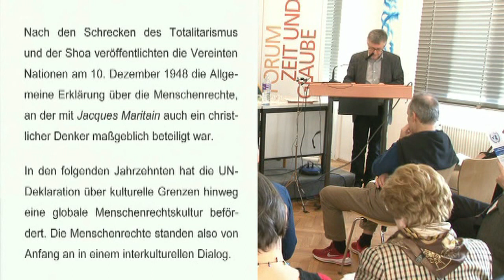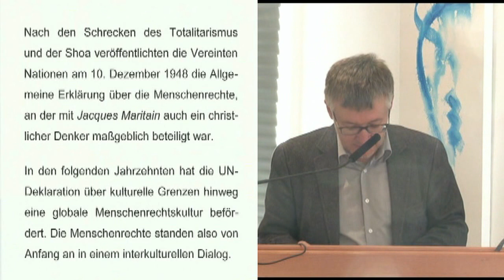Menschenrechte in interkultureller Perspektive Symposion 1.Teil zu 70 Jahre UN-Deklaration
Menschenrechte in interkultureller Perspektive  1.Teil , Symposion zu 70 Jahre UN-Deklaration. Aufgezeichnet am 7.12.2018 im Otto-Mauer Zentrum in Wien. Mit Hans Schelkshorn, Oskar Dangl, Andreas Müller, Sarhan Dhouib und Heiner Roetz.